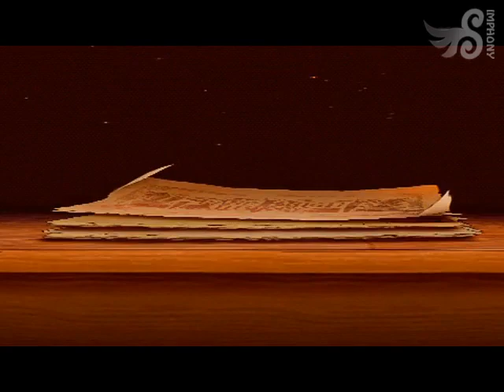Probando Grand Knights History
Probando lo último de VanillaWare para PSP, Grand Knights History :D